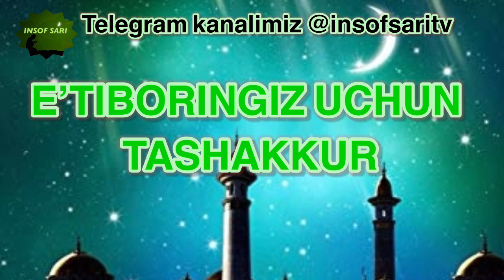Narxlarni suniy oshirish - Nuriddin hoji domla || Нархларни суний ошириш - Нуриддин хожи домла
✿°•┈┈┈••ৡ❀ৡ•┈┈┈•°✿